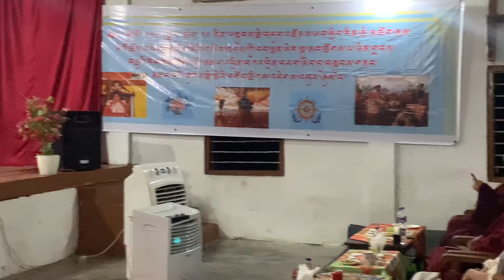སྐྱབས་གནས་ཉིན་མཐའ་མར་ལ་དགའ་སྟོན་ཆུང་ཆུང་🥳||སླར་ཡང་མཇལ་བའི་སྨོན་ལམ་ཞུ་Last day of HH Dudjom rinpoche🥺